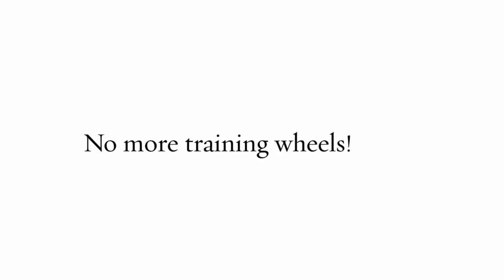Gwen Rides a 2-Wheeler